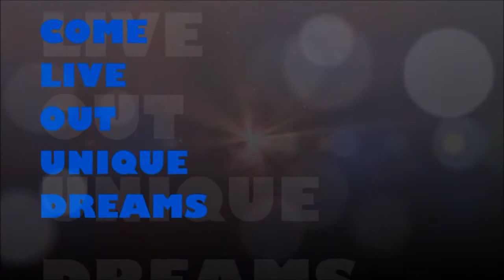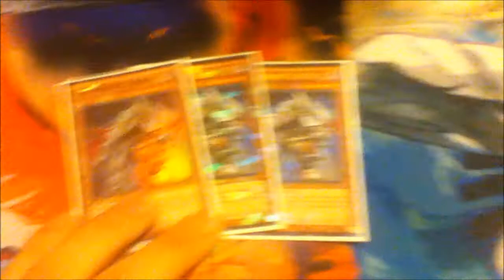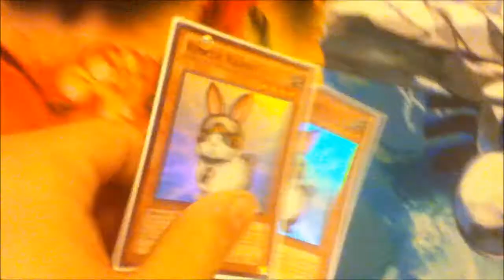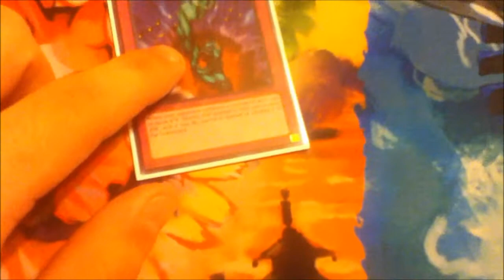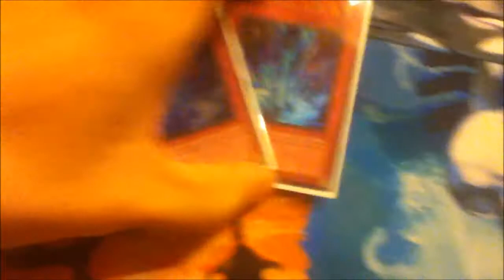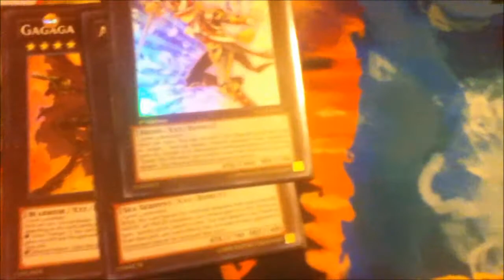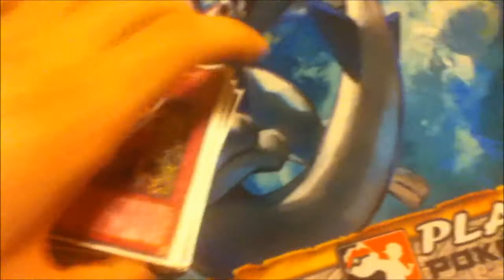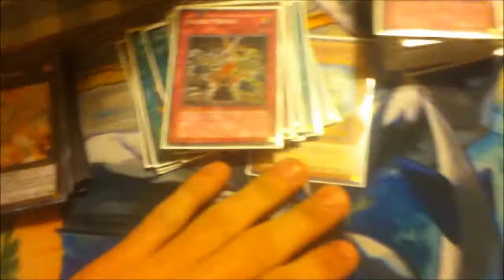Deck Profile - EvilSwarm May 2013